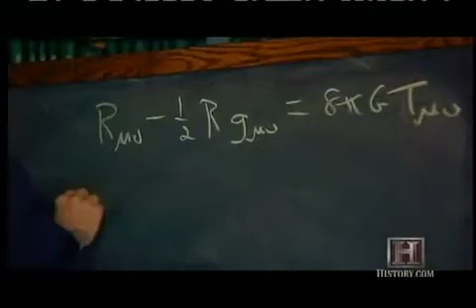The Universe And Dark Matter (Part 1of5)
Documentary about dark matter in our universe and the evidence to suggest so.